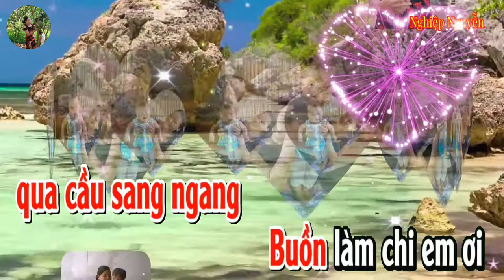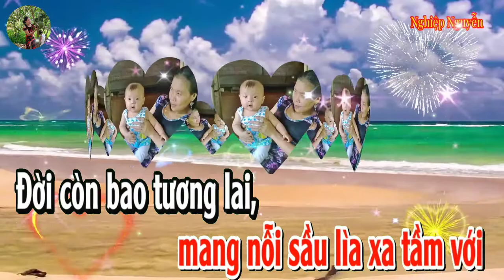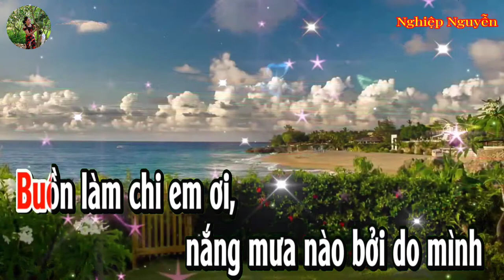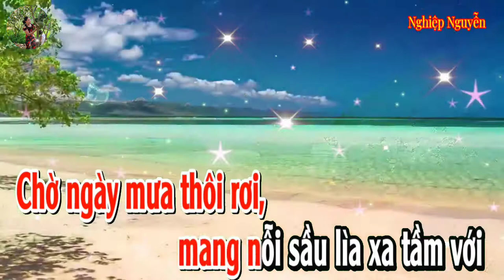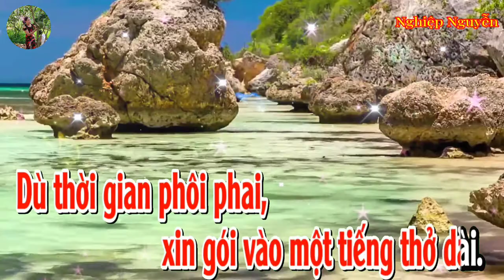Buồn Làm Chi Em Ơi Karaoke Remix Tone Nam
Tên bài hát : Buồn Làm Chi Em Ơi
Tác giả : Nguyễn Minh Cường